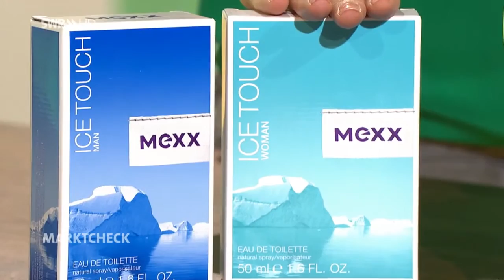Hendrike Brenninkmeyer 14.07.2015